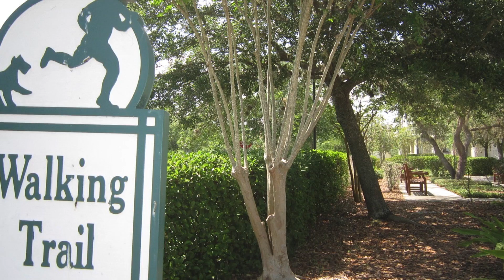The Town That Disney Built: Celebration, FL